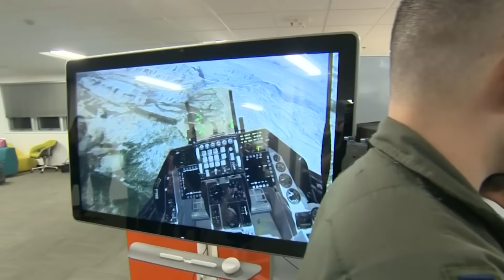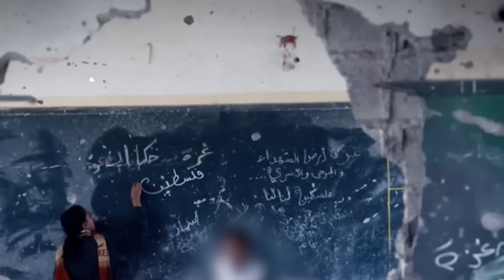Wararkii ugu Danbeeyey Shiinaha oo Dhanka Badda Weerar Kasoo Qaaday & Xaalada Taagan